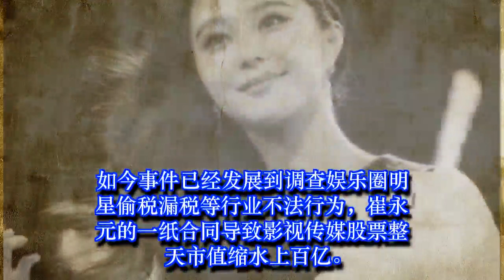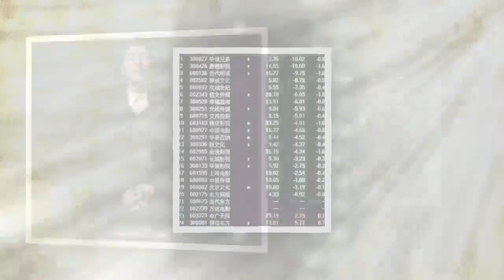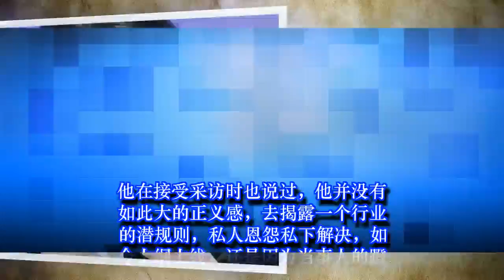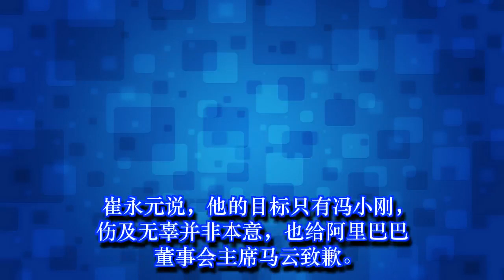崔永元：我的目标只有冯小刚，躺枪那位大佬对不住了| 娛樂新聞 Grant Everet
崔永元：我的目标只有冯小刚，躺枪那位大佬对不住了